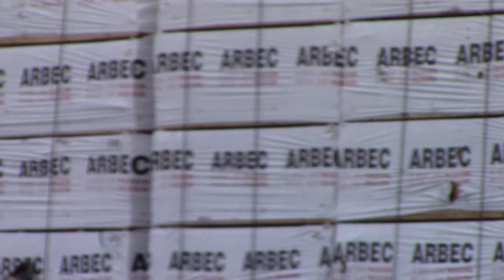FEC920 Jul 10, 2019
433 with twenty-seven hoppers, a lumber beam and ten more hoppers.